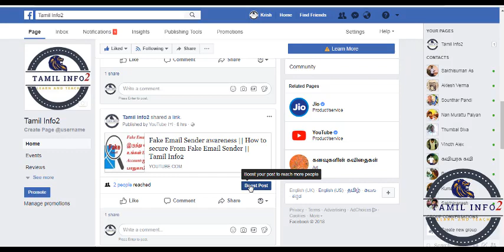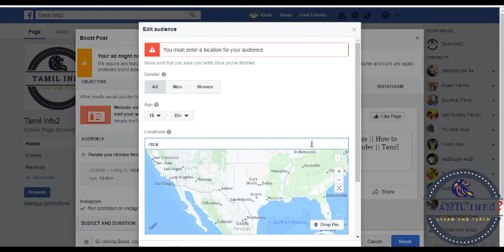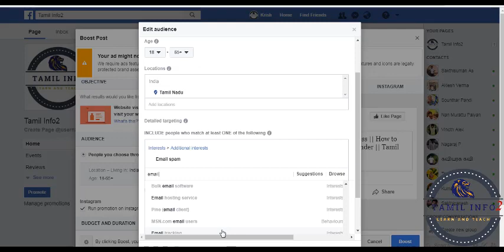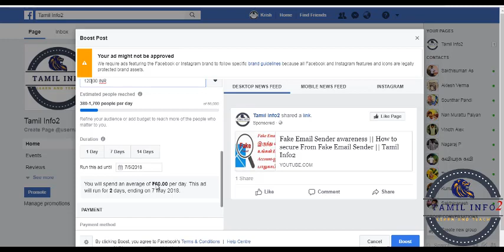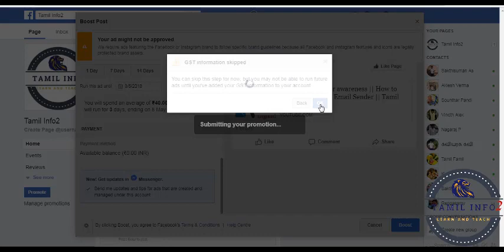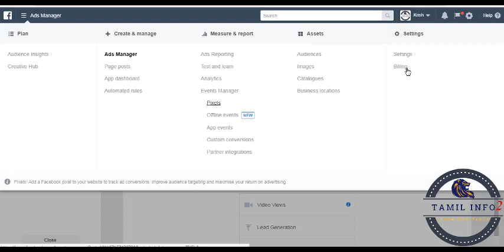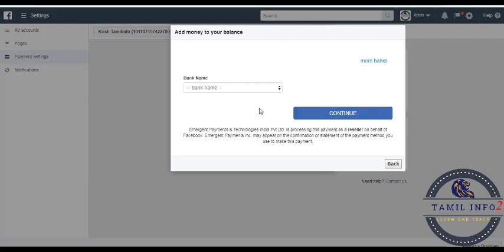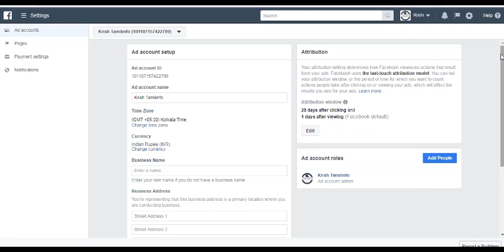How to create Facebook ads | In Tamil | Facebook Ads Create- செய்வது எப்பிடி ?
How to create facebook ads in tamil.this video detail explain that how to create facebook ads for your post..facebook ads in tamil.

how to boost post.how to make boost post on facebook.

how to make fast boost for post in facebook page